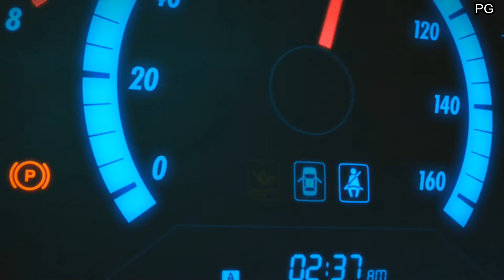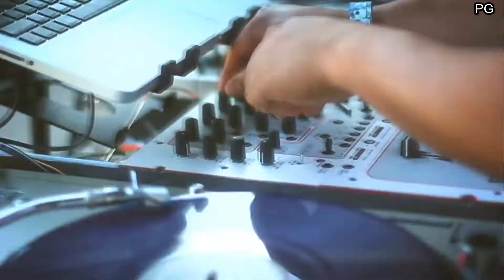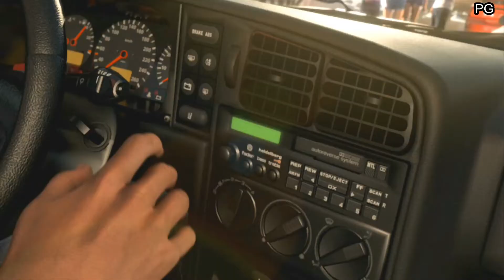Sunday Forza Horizon 1080p Replay (Xbox360) Part 1